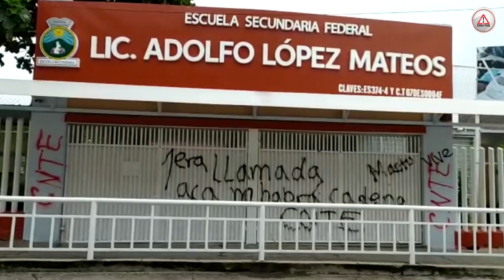Así se vivió el regreso a clases presenciales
Dos escuelas de Chiapas son el reflejo de la división en torno al regreso a clases de manera presencial.

A la Escuela Secundaria Federal “Adolfo López Mateos” nadie llegó, lució cerrada. En la fachada, lucía pintas de la Coordinadora Nacional de los Trabajadores de la Educación.

En tanto que en la Escuela Secundaria del Estado su director Gustavo Zebadúa Salinas, informó que se convocó para llegar de manera voluntaria a una tercera parte de la población estudiantil que asciende a 900, es decir, a 300, pero solo acudió el 40 por ciento.